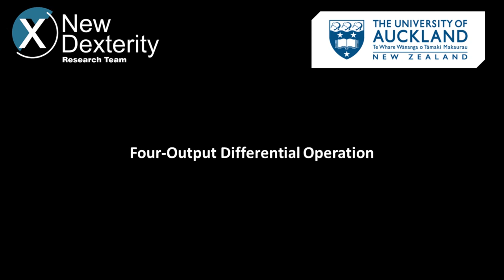An Underactuated, Tendon-Driven, Wearable Exo-Glove With a Four-Output Differential Mechanism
Lucas Gerez and Minas Liarokapis, "An Underactuated, Tendon-Driven, Wearable Exo-Glove With a Four-Output Differential Mechanism"